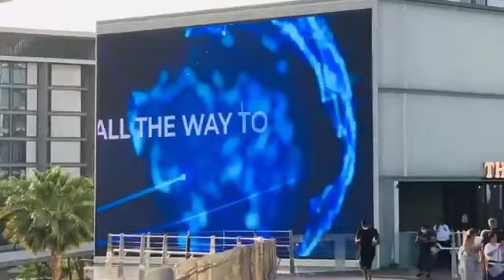ONPASSIVE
AD campaign in Blue water Dubai..Wow this is huge Marketing never seen before .